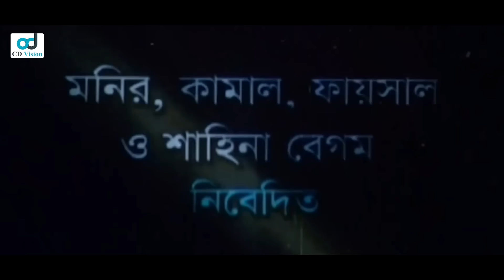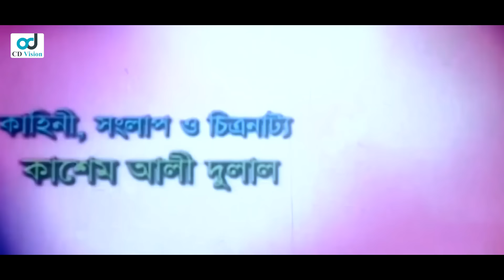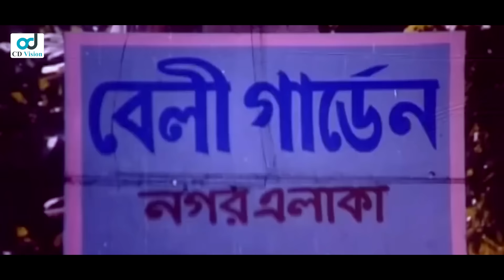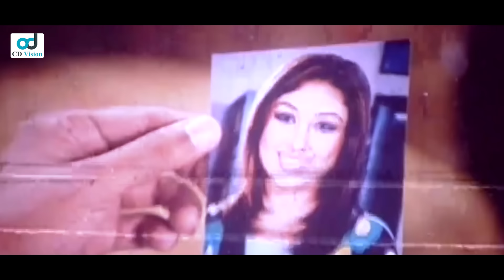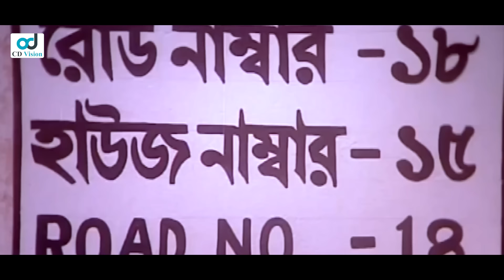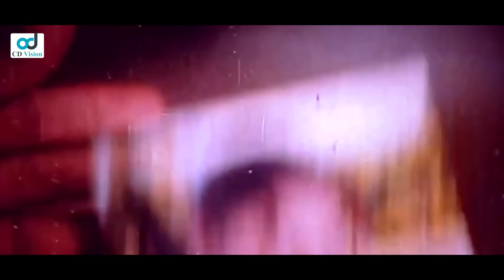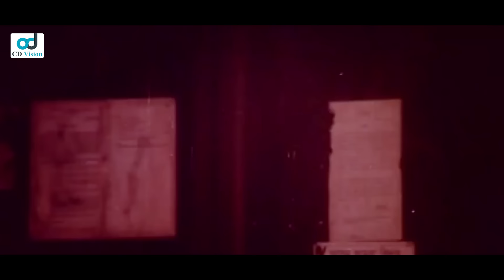Jan Amar Jan ( জান আমার জান ) | Shakib Khan & Apu Biswas | Bangla Movie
Movie: Jan Amar Jan
Starring: Shakib Khan, Apu Biswas, Suchorita, Ujjol, Rebeka, Ilias Kobra, Ganguya, Adil, Misha Sawdagor and many more
Screenplay & Direction: M B Manik
Story & Dialogue: Kashem Ali Dulal
Distribution & Producer: Five Star Movies
Lyric: Kabir Bakul
Edit: Jinnat Hossain Jinnah
Dedicated by Begum Anwara Mehbub
Category: Bengali Movie